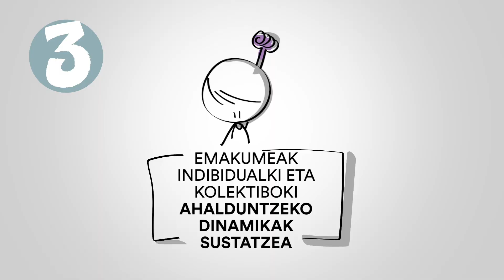Berdintasuna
Genero-berdintasunareko politiken izaera eraldatzaileak berekin dakar justizia, askatasuna, errespetua, garapen eta ongizate handiagoa.
Erronka dugu indarkeria matxistaren aurkako borrokan aurrera egitea.